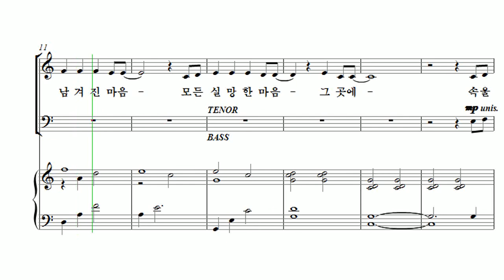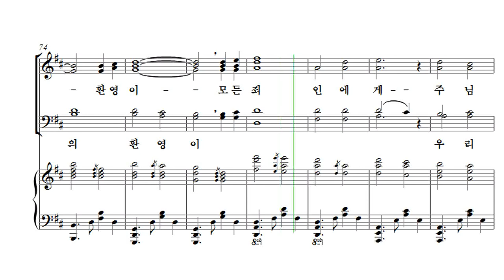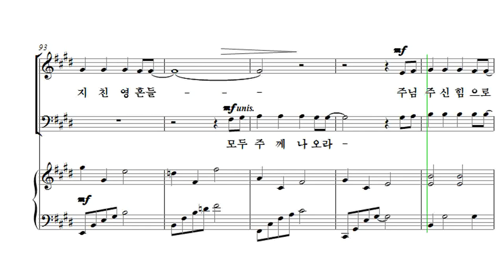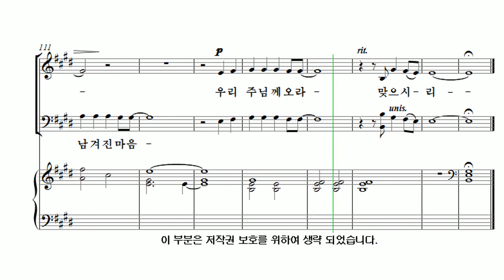[유빌라테 26집] 11. Heather Sorenson - 하나님의 품